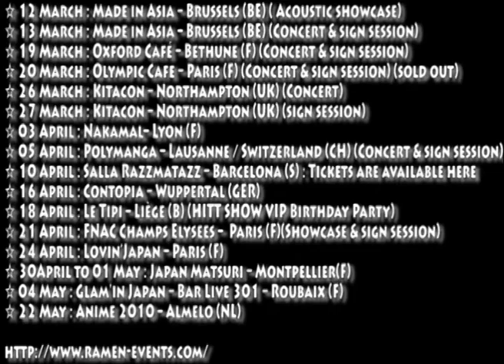HITT - Message Tournée Européenne 2010 & Nouvel Album (Version Française)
☆ 12 March : Made in Asia  Brussels (BE) ( Acoustic showcase)
☆ 13 March : Made in Asia  Brussels (BE) (Concert & sign session)
☆ 19 March : Oxford Café  Bethune (F) (Concert & sign session)
☆ 20 March : Olympic Cafe  Paris (F) (Concert & sign session) (sold out)
☆ 26 March : Kitacon  Northampton (UK) (Concert)
☆ 27 March : Kitacon  Northampton (UK) (sign session)
☆ 03 April : Nakamal Lyon (F)
☆ 05 April : Polymanga  Lausanne / Switzerland (CH) (Concert & sign session)
☆ 10 April : Salla Razzmatazz  Barcelona (S)
☆ 16 April : Contopia  Wuppertal (GER)
☆ 18 April : Le Tipi  Liège (B) (HITT SHOW VIP Birthday Party)
☆ 21 April : FNAC Champs Elysees   Paris (F)(Showcase & sign session)
☆ 24 April : LovinJapan  Paris (F)
☆ 30April to 01 May : Japan Matsuri  Montpellier(F)
☆ 04 May : Glam'in Japan  Bar Live 301  Roubaix (F)
☆ 22 May : Anime 2010  Almelo (NL)